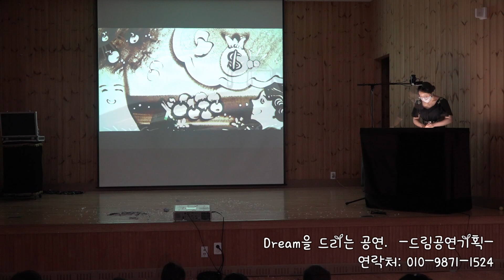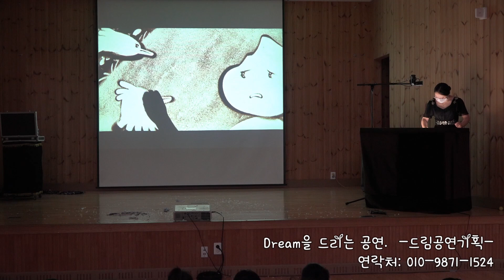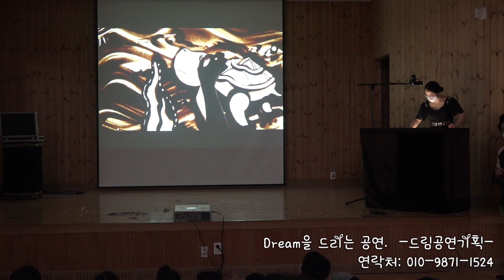전북 김제 독서 행사 샌드아트 공연 영상 심창초 관람